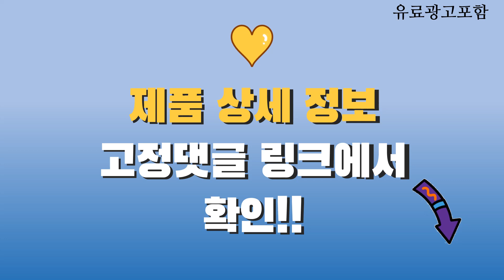삼성티비50인치 Top10! 가격, 평점, 후기! 놓치지 마세요!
❤️❤️❤️ 요즘 인기있는 삼성티비50인치 구매 가격 평점 리뷰 정리해 봤어요! ❤️❤️❤️

[00:06]
10위. 삼성 50인치 슬림베젤 4K UHD 유튜브 넷플릭스 [489,000원]

[00:11]
9위. 삼성전자 4K QLED TV QC67 125cm(50인치) KQ50QC67AFXKR [952,000원]

[00:16]
8위. 삼성전자 4K UHD The Serif TV LSB01 [1,144,320원]

[00:21]
7위. #[삼성전자 TV] [무료설치] TV 모니터 유튜브 UHD  [529,000원]

[00:26]
6위. 삼성전자 127cm(50) 50인치 23년식 크리스탈 UHD 4K [437,000원]

[00:31]
5위. LG전자 울트라HD LED TV 125cm 방문설치 125cm(50인치) [717,290원]

[00:36]
4위. #[삼성전자 TV] LHBEC-H TV 모니터 유튜브 UHD  [529,000원]

[00:41]
3위. 삼성전자 크리스탈 UHD TV 4K BIZ 50인치 [529,000원]

[00:46]
2위. 삼성전자 4K QLED TV QC67 125cm(50인치) KQ50QC67AFXKR [866,000원]

[00:51]
1위. 삼성전자 Crystal UHD TV UC7000 125cm(50인치) KU50UC7000FXKR [647,660원]